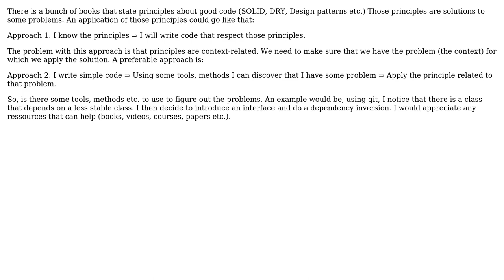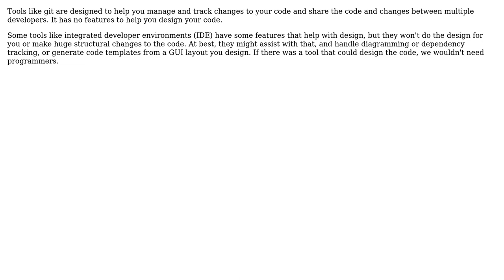Software Engineering: How to improve the design of the code using tools (e.g. git)? (2 Solutions!!)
Software Engineering: How to improve the design of the code using tools (e.g. git)?

With thanks & praise to God, and with thanks to the many people who have made this project possible! | Content (except music & images) licensed under CC BY-SA | Music | Images & others | With thanks to user user10489 user SomeThoughts user Christophe and the Stack Exchange Network Trademarks are property of their respective owners. You are responsible for your own actions.